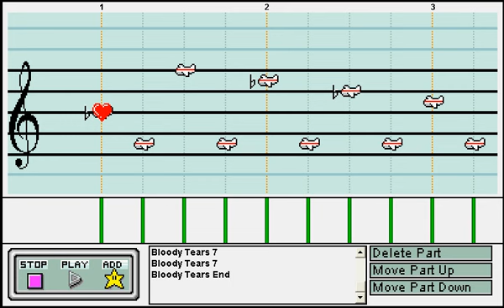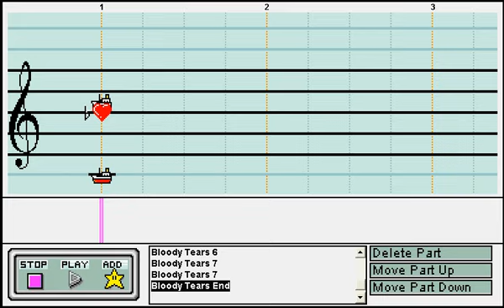Castlevania 2 Tears of Blood Mario Paint